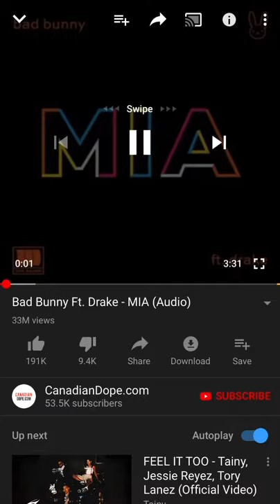Mia - bad bunny and drake